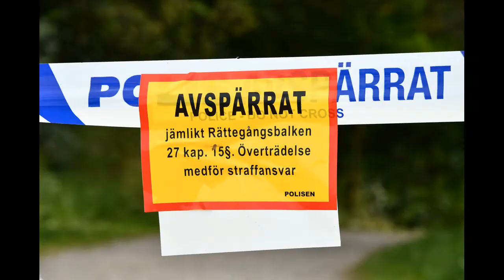Intervju med JB Cederholm efter draggning i Pudesjön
Sydsvenskans fotograf Patrick Persson intervjuar kommissarie JB Cederholm om polisens eftersökningar i Pudesjön efter en försvunnen sjubarnspappa.